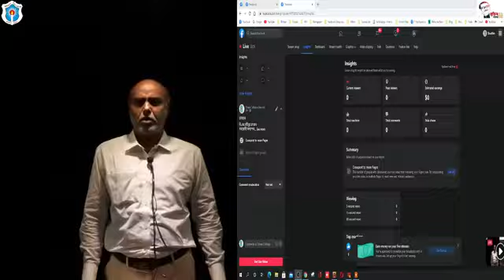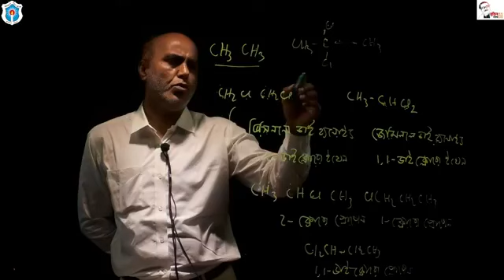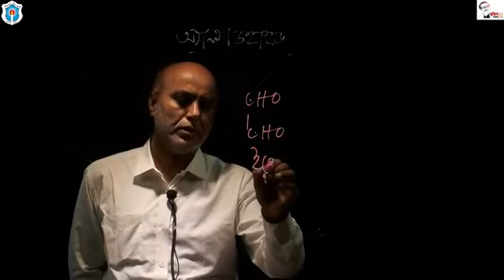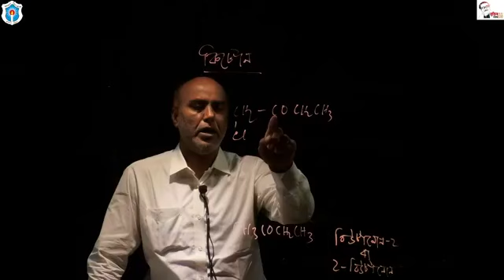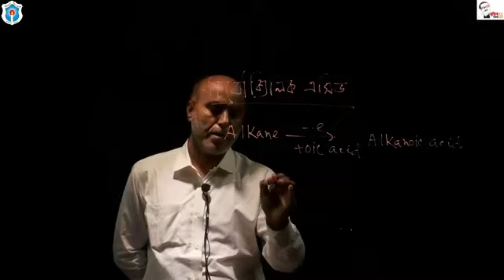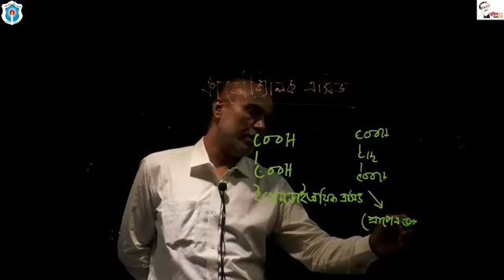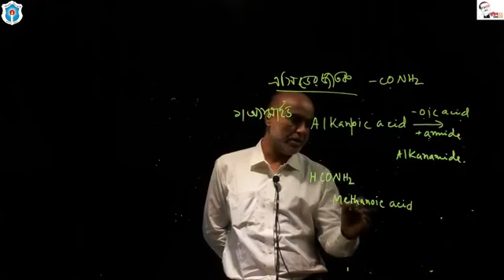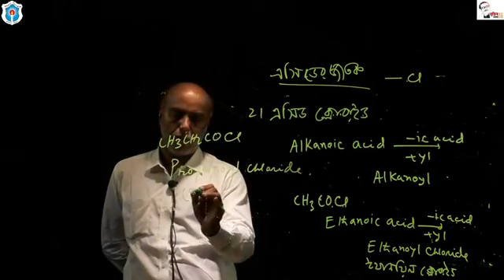Topic: জৈব যৌগের নামকরণ-৩; বি এম মহীবুর রহমান, সহযোগী অধ্যাপক ​(রসায়ন), ঢাকা কলেজ, ঢাকা।